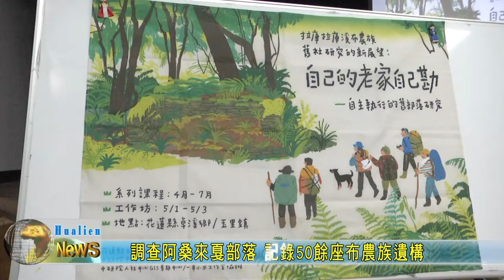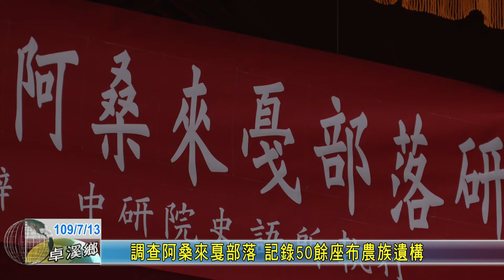20200713 05 調查阿桑來戛部落 記錄50餘座布農族遺構